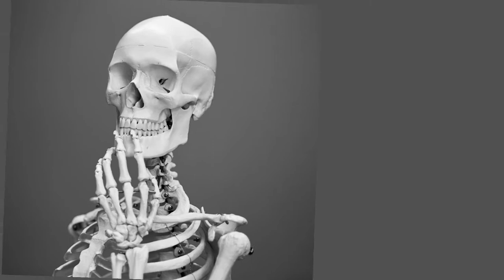Eye Sand | Funny Video